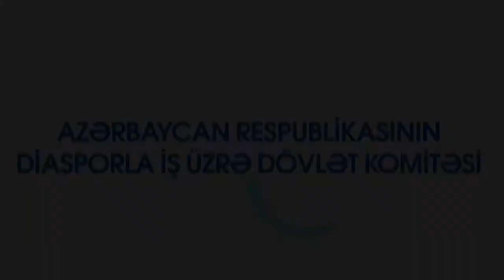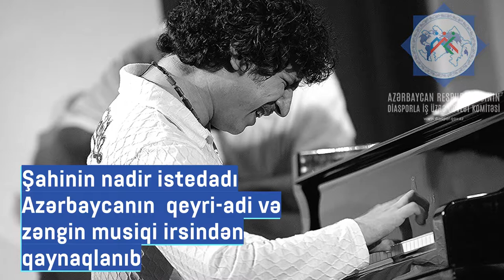ABŞ-da yaşayan cazmen, Azərbaycanın Əməkdar artisti Şahin Növrəsli